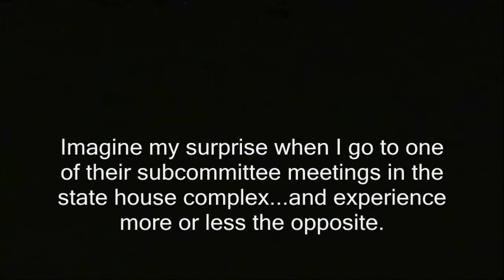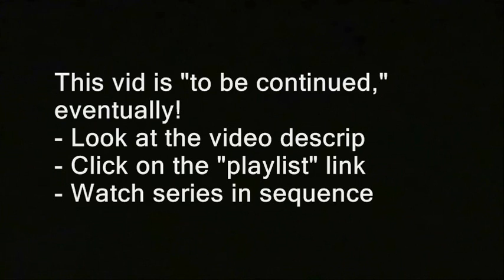Govt council is mandated to inform public...let's see if it does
Sponsor - Govt council is mandated to inform public...let's see if it does.

' NH: According to RSA 651-E:3, the state's "INTERBRANCH CRIMINAL AND JUVENILE JUSTICE COUNCIL" is supposed to  "Inform and engage the public." It's also tasked with a duty to "Foster effective communication." Imagine my surprise when I go to one of their subcommittee meetings in the state house complex...and experience more or less the opposite. '

has more details on RSA 651.

govt., government inform, public, state house, new hampshire, nh, transparency, stonewalling.